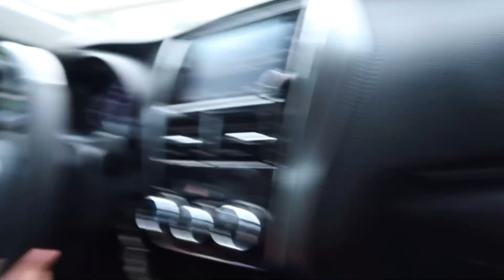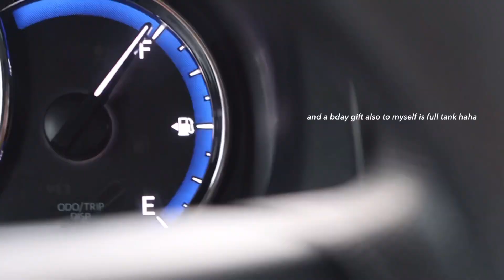VLOG • SPENDING ₱15,000 TO GLOW UP FOR MY BIRTHDAY! 👀🤧💸 (nose lift, haircut, facial & more)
Super happy that I can finally spoil myself 🥹 A much needed selfcare/pamper before my birthday 🫶🏻🥳

PRODUCTS MENTIONED:
1. Cellophane black hair color
4. Moon beam hair spray

FAQ ❓
Camera: Canon G7X Mark II & DJI Osmo Pocket 2, Iphone 14+
Editor: Vllo, Meitu
Country: Philippines 🇵🇭
Age: 24